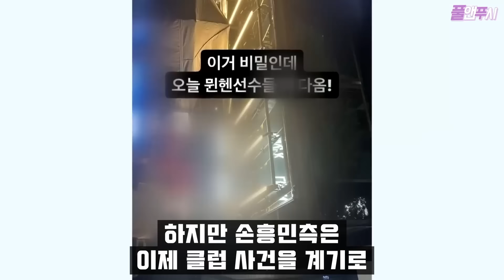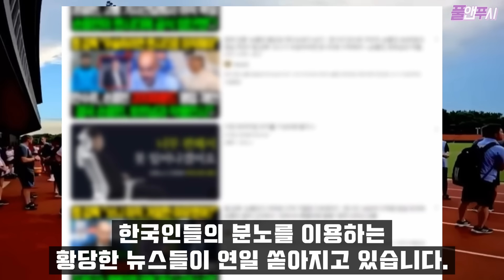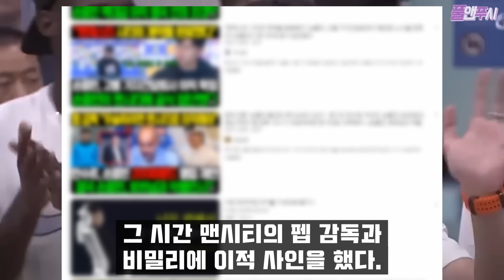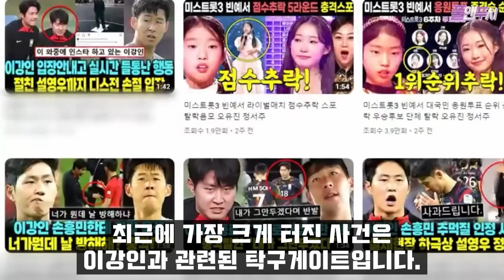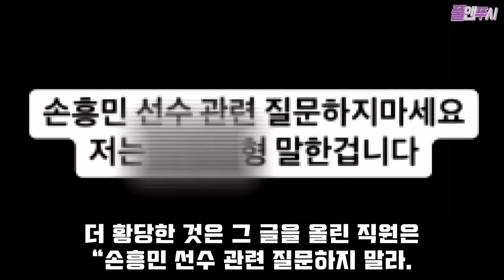손흥민 이제 절대 참지 않는다. “손흥민 맨시티 이적에 클럽 방문?” 조회수 폭발하는 가짜 뉴스 사라질까